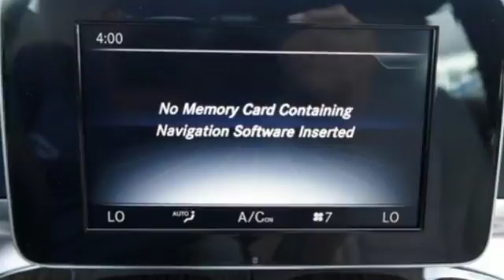New 2018 Mercedes-Benz C-Class Miami FL Coral Gables, FL JR331742 - SOLD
Year: 2018
Make: Mercedes-Benz
Model: C-Class
Trim: C 300
Engine: 4 Cyl. 2.0 L
Transmission: Automatic
Color: POL_WHT
Interior: Beige
Stock #: JR331742
VIN: WDDWF4JB5JR331742

Address:
300 Almeria Avenue